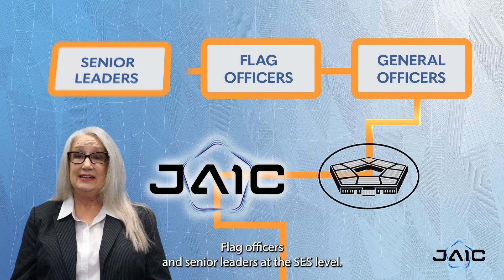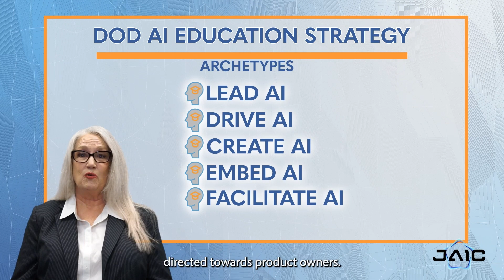AI Adoption Journey - 2 AI Training and Education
To successfully adopt AI, you need to understand it – or at least understand the parts that are critical for your role. The Training and Education team is delivering training programs to provide every level of the DoD Workforce with knowledge that will help them be AI-Ready. Whether you are Leading, Driving, Creating, Embedding, Facilitating, or Employing AI, there are training opportunities for you.